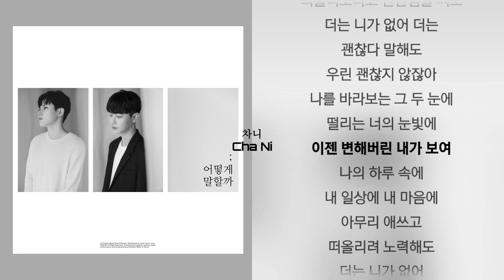남재 - 어떻게 말할까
가사

어떻게 말할까
애써 웃어볼까
걱정스런 눈을 하고
날 바라보는 너에게
어떻게 말할까
어떤 말을 해도
다를 수 있을까
마주 보는 이 순간조차도
너무 아파
나의 하루 속에
내 일상에 내 마음에
아무리 애쓰고
떠올리려 노력해도
더는 니가 없어
더는 니가 없어
우린 이제 없어
모든 게 서툴고
소중했었던 그 때로
되돌려보려고 안간힘을 써도
더는 니가 없어 더는
괜찮다 말해도
우린 괜찮지 않잖아
나를 바라보는 그 두 눈에
떨리는 너의 눈빛에
이젠 변해버린 내가 보여
나의 하루 속에
아무리 애쓰고
더는 니가 없어
더는 니가 없어
우린 이제 없어
죽도록 미워해도 돼
한참을 욕을 해도 돼
뱉었던 모든 약속들 다 잊기로 해
나의 하루 속에
더는 니가 없어
더는 니가 없어
우린 이제 없어
모든 게 서툴고
소중했던 그때 우리처럼
수백 번 너를 다시 끌어안아도